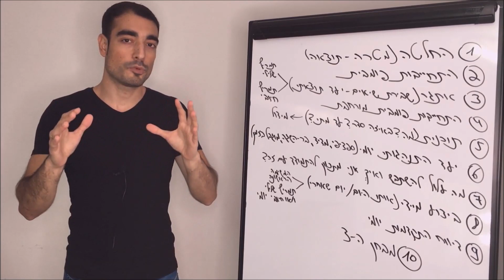איך להציב ולהשיג מטרות - הדרכה מלאה של עומרי כהן - שלב 7 מתוך 10